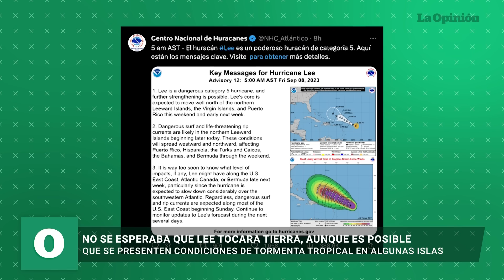Huracán Lee: Advierten que podría convertirse en "tormenta monstruosa" de 180 mph | La Opinión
Según el último informe del Centro Nacional de Huracanes (NHC), el huracán Lee se intensifica rápidamente y alcanza la categoría 5, con vientos potenciales de hasta 160 millas por hora, mientras se acerca desde el Atlántico hacia el este del Caribe.